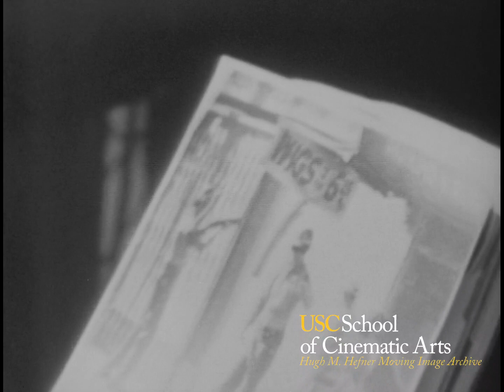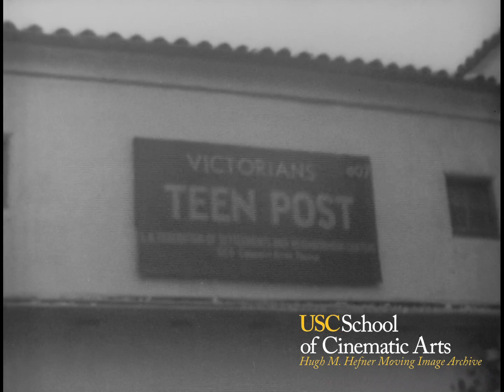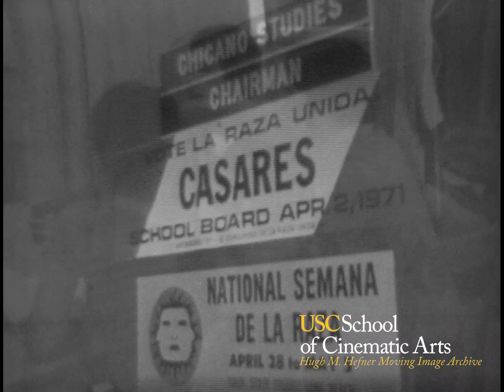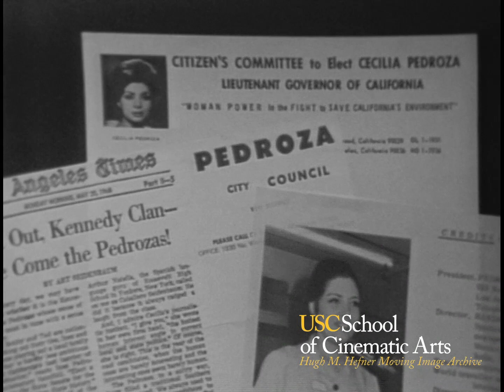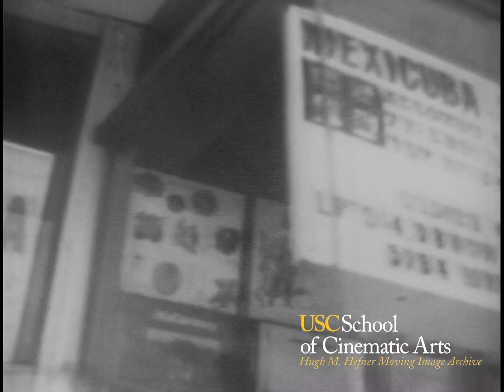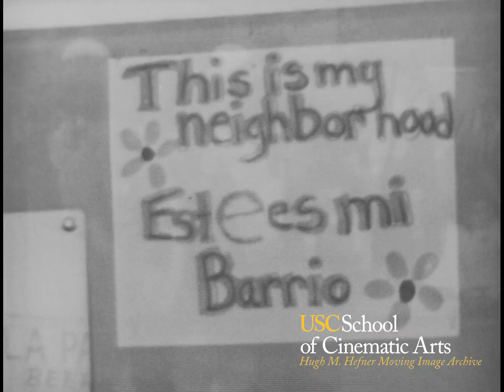EPISODE 9 — BARRIO LIFE AND CULTURAL DEMOCRACY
Chicano I: The Mexican American Heritage Series, July 15, 1971

Problems created by the Anglo society and their effects on barrio residents are detailed by Manuel Ramirez, Ph.D., University of California Riverside.